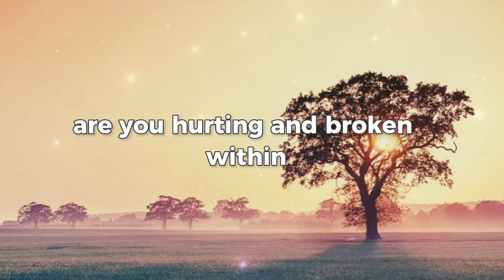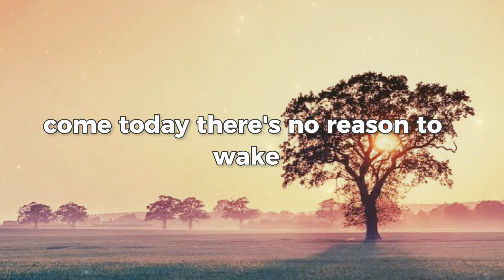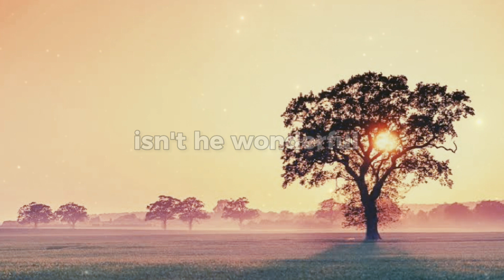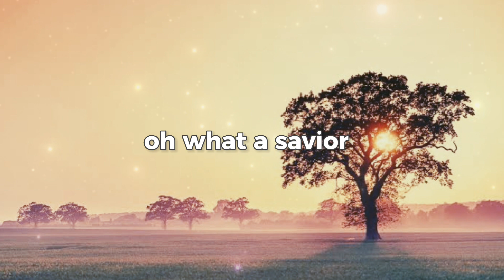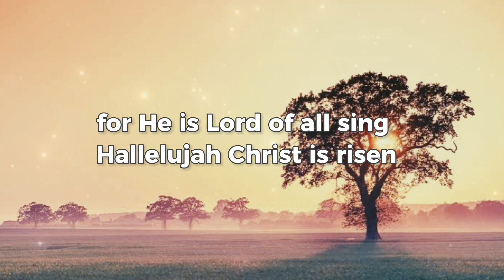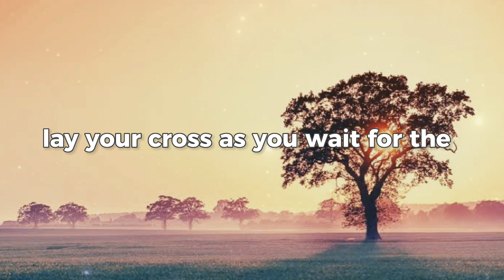O Come to the Altar by Elevation Worship (Lyrics Video) | Christian Songs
Welcome to Lyrics Portal, your YouTube Music Channel for all music genres.

Thanks XoXo ❤️